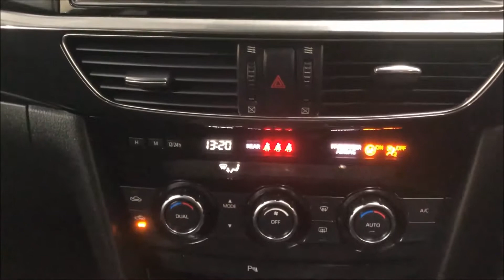2014 MAZDA 6,2.2 D SE-L NAV 5DR